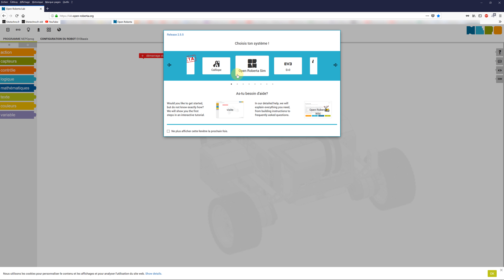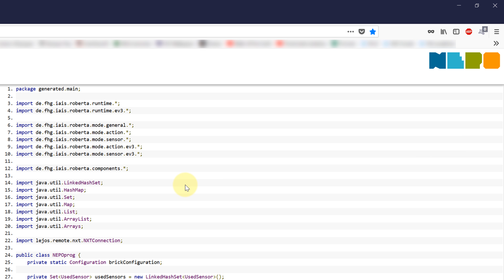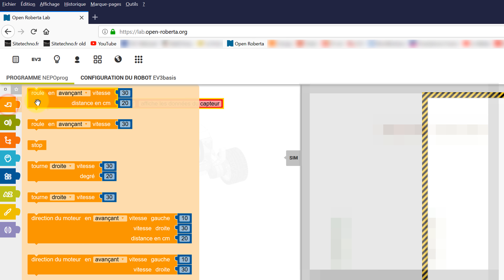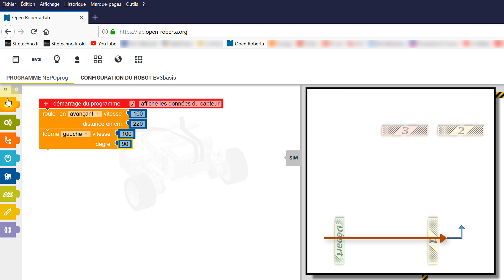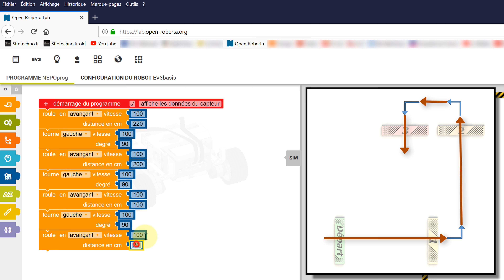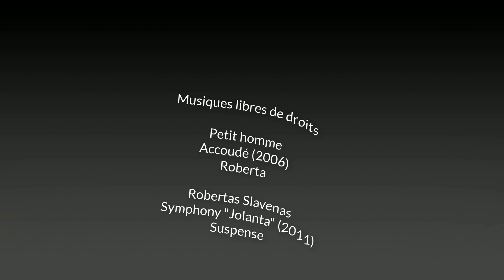Open Roberta - Interface de simulation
Cet outil de simulation aux apparences simplistes est néanmoins complet pour une mise en œuvre pédagogique progressive, même en "classe entière".